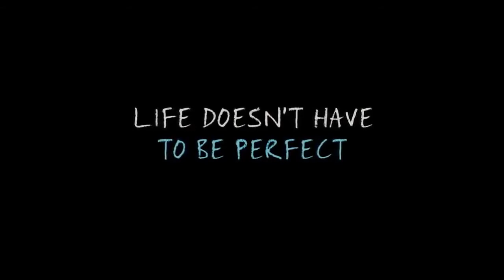Csillagainkban a hiba- magyar feliratos előzetes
Június 5-től a Cinema Cityben!
Színes, feliratos, amerikai romantikus film, 125 perc, 2014 (12+)
IMDb értékelés: 8.6/10

Hazel Grace (Shailene Woodley) és Gus (Ansel Elgort) kamaszok, és sok mindenben hasonlítanak egymásra: a furcsát jobban szeretik az átlagosnál, ötletesen, szellemesen, felelőtlenül akarnak élni, és vonakodva, de beletörődnek, hogy az egymás iránt érzett szerelmük egészen új, különös utakra sodorja őket.
Kapcsolatuk rendkívüli. Többek között azért, mert a súlyos rákbetegek önsegítő csoportjában ismerkednek meg; a lány elválaszthatatlan társa egy vontatható kis oxigénpalack, a srácnak pedig már amputálni kellett a lábát.
Viharos szenvedélyeik elválaszthatatlanok attól a tudástól, hogy csak a szerelmük tart örökké - ők nem.

rendező: Josh Boone
író: John Green
forgatókönyvíró: Scott Neustadter, Michael H. Weber
operatőr: Ben Richardson
producer: Marty Bowen, Wyck Godfrey
vágó: Robb Sullivan

szereplő(k):
Shailene Woodley (Hazel Grace Lancaster)
Ansel Elgort (Augustus Waters)
Nat Wolff (Isaac)
Willem Dafoe (Peter Van Houten)
Laura Dern (Mrs. Lancaster)
Lotte Verbeek (Lidewij Vliegenthart)
Sam Trammell (Mr. Lancaster)
Mike Birbiglia (Patrick)